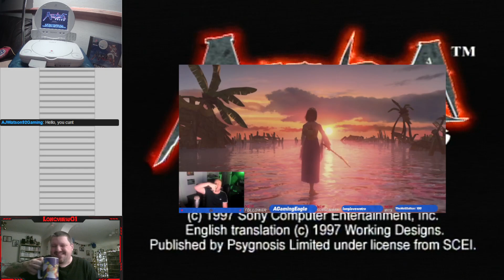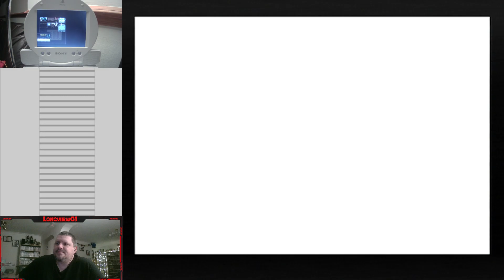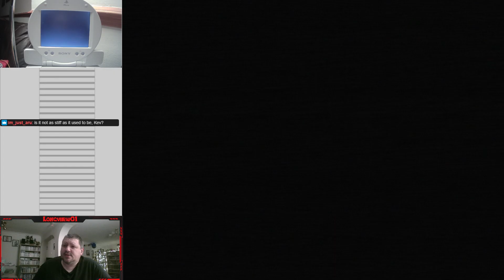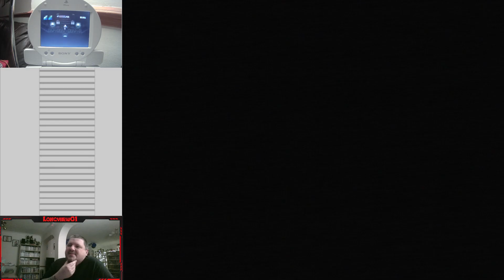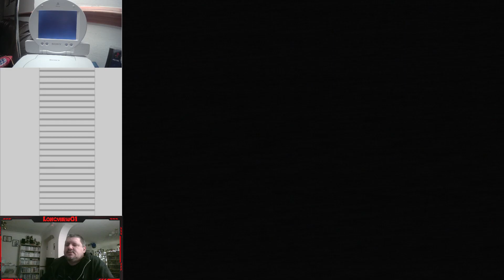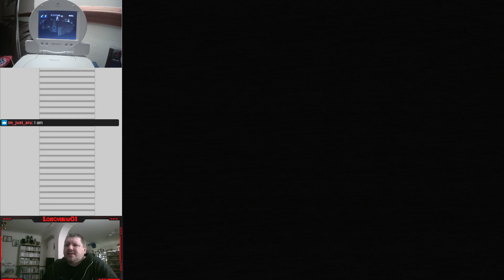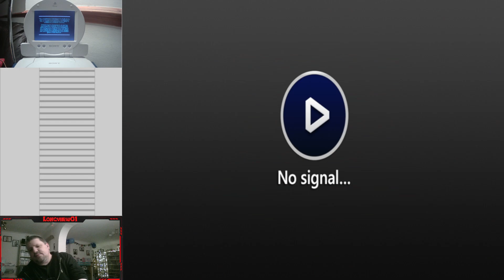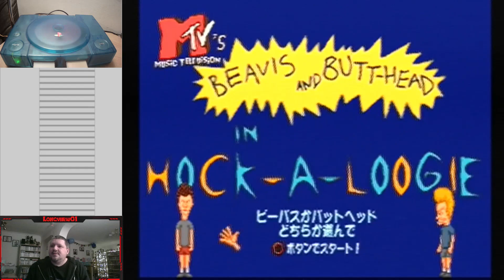Alundra Part 1 - 21-04-2024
Part 1 of my Alundra Stream